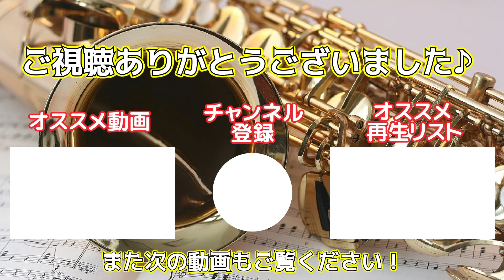【サックスで吹いてみたシリーズ】真夜中のドア～Stay With Me 松原みき【シティポップ】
松原みきさんの「真夜中のドア～Stay With Me」です。
松原みきさんの１枚目のシングルです。
2020年、日本の1980～90年代のシティポップへの関心の高まりやインドネシア人歌手Rainychに
よるカバーなどをきっかけに、世界各国のサブスクリプションの再生回数でランクインした曲です。

カラオケはMIDIを購入して吹きました。

楽譜販売中！
真夜中のドア(inE♭) - 松原みき

【HiRO Saxプロフィール】
幼少からピアノを始め、サックスには高校吹奏楽部で出会う。
クラシックサックス専攻で音楽大学へ進学、卒業。
学生時より中学・高校の吹奏楽部にサックスレッスン・バンドレッスンを行う。
現在、サックスプレーヤーとして活動すると共に、サックス講師としても活動中。